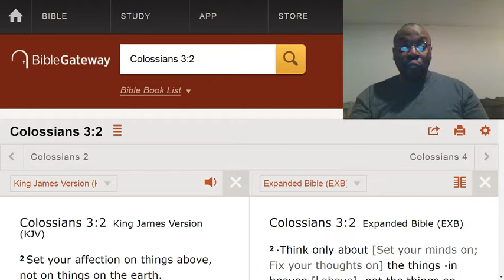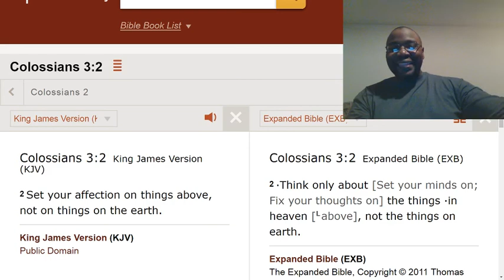Keep your mind on things that pertains to God.